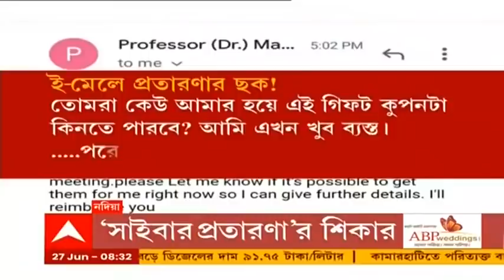ত্রিপল নিয়ে বচসার জেরে বিডিএমও-কে হেনস্থা, জন বার্লা ও সৌমিত্র খাঁ-এর বিরুদ্ধে ফের থানায় অভিযোগ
ত্রিপল নিয়ে বচসা। হুগলির বলাগড়ে ব্লক ডিজাস্টার ম্যানেজমেন্ট অফিসারকে হেনস্থা। মারধর। অভিযুক্ত তৃণমূলের পঞ্চায়েত সমিতির দুই কর্ম্যাধক্ষ। আইন অনুযায়ী ব্যবস্থা নেওয়া হবে। আশ্বাস তৃণমূল জেলা সভাপতির। এটাই তৃণমূলের সংস্কৃতি। কটাক্ষ করেছে বিজেপি (BJP)।

পৃথক উত্তরবঙ্গ ও জঙ্গলমহলের দাবি তোলায় জন বার্লা ও সৌমিত্র খাঁ-এর বিরুদ্ধে ফের থানায় অভিযোগ। শ্রীরামপুর থানার শ্যাওরাফুলি ফাঁড়িতে অভিযোগ জানাল তৃণমূল। চলল প্রতিবাদ মিছিল। পাল্টা দার্জিলিং ইস্যুতে তৃণমূলকে বিঁধল বিজেপি।

হুগলির বেশ কিছু গ্রামীণ এলাকাকে কনটেনমেন্ট জোন হিসেবে ঘোষিত হয়েছে। জারি হয়েছে বিধিনিষেধ। এইসব এলাকায় ১ জুলাই পর্যন্ত থাকবে কড়াকড়ি।

লক্ষ্য সংক্রমণ মোকাবিলা। হাওড়ার ডোমজুর, আন্দুল, সাঁকরাইলের একাংশ মাইক্রো কনটেনমেন্ট জোন হিসেবে ঘোষণা করল প্রশাসন। আজ থেকে তিন দিন বন্ধ দোকান, বাজার। ছাড় অত্যাবশ্যকীয় পণ্যে।